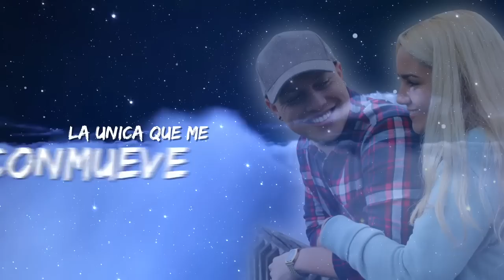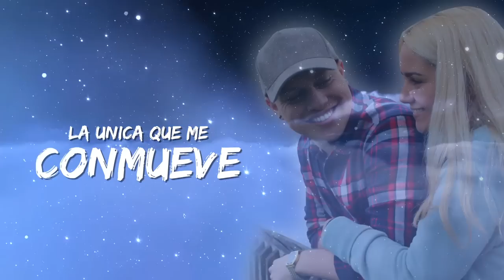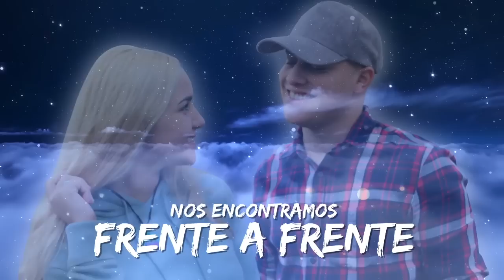Derick Xander - Mi Baby [Video Lyric] ★Estreno★ | REGGAETON ROMANTICO 2018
Escucha el mejor Playlist de Reggaeton Cristiano presentado por Expansion Musical en Spotify